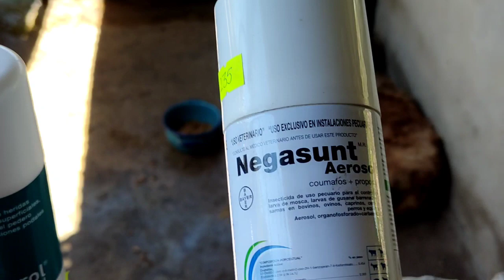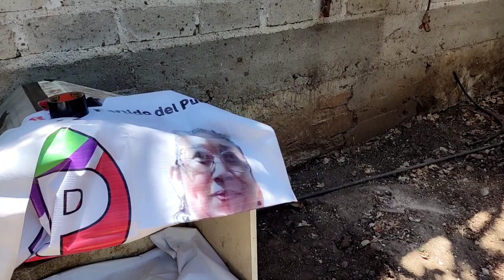Así fue el funeral 💔 de mi perro 🐕 el OSO 🥹